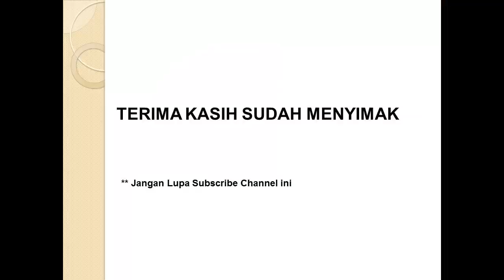Wow! Tari Tradisional Papua oleh SMA Rajawali Makassar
Wow! Tari Tradisional Papua oleh SMA Rajawali Makassar (kunjungi

Tarian tradisional Papua yang dibawakan dengan sangat apik oleh siswa-siswi dari sekolah SMA Rajawali Kota Makassar, Sulawesi Selatan.